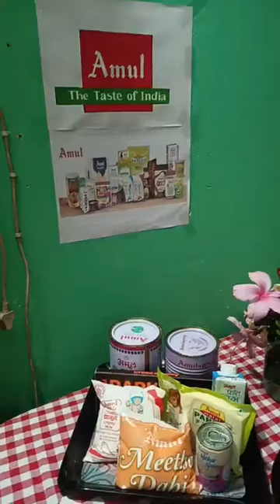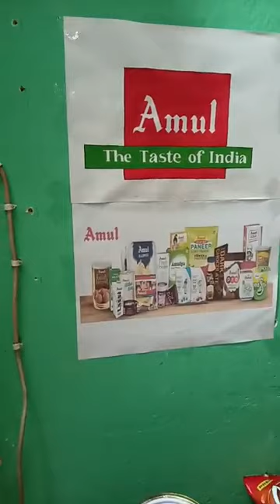Chef Pallabi Sarmah Goswami, Episode 3694: SimpleHomemadeRecipes Facebook Live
Watch Chef Pallabi Sarmah Goswami, Home Chef, Mangaldai as she will show you how to make delicious Crispy Paneer Tikki.
Chef Pallabi Sarmah Goswami is part of India's largest Facebook Live Cooking series wherein more than 3300+ Chefs from 66 countries have prepared variety of Indian and International dishes.